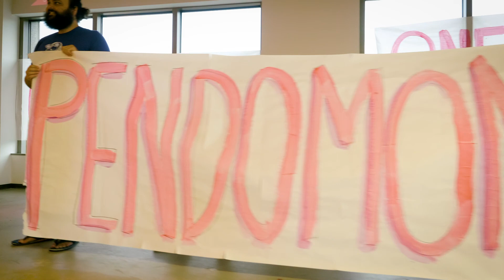Pendo Pep Rally | Pendomonium 2019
This is what it's like to be a Pendozer. A marching band, pom poms, and pink dinos to celebrate all of the hard work that has gotten us to Pendomonium 2019.

Pendo is a product cloud that helps digital product teams and application owners deliver software experiences that users love. Pendo customers include the world’s leading software companies and digital enterprises, including BMC, Coupa, Okta, Salesforce, Sprinklr and Zendesk. Founded by product people in 2013 in the heart of Raleigh, North Carolina, Pendo is backed by Battery Ventures, Spark Capital, Meritech Capital and Sapphire Ventures. Through its editorial site and community ProductCraft, sponsored events and podcast, Pendo aims to support the success of product people everywhere.